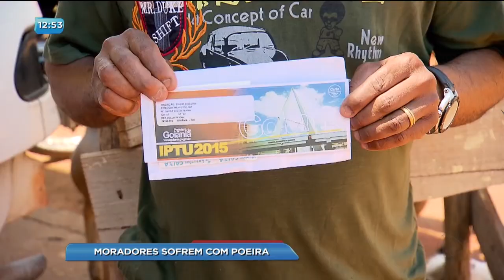BG - Moradores sofrem com poeira - 12-09-2017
Os moradores do Residencial Della Penna vivem um drama que já dura 20 anos. A falta de asfalto nas ruas deixa muita  poeira no tempo seco e lama na época de chuva. Quem mora lá já está cansado de promessas.